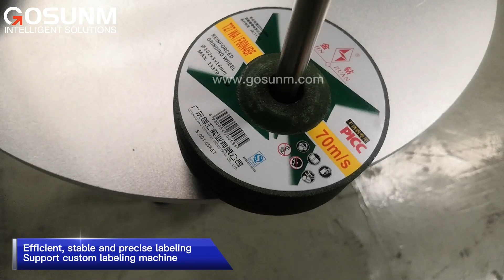Sticker labeling machine,Factory automatic labeling machine manufacturer(Top1)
The labeling machine of this grinding wheel is stable and accurate, and the pass rate is as high as 98%.
As a top manufacturer in the labeling machine industry, Gosunm aims to provide customers with the most perfect labeling machine solutions.

Feature:
1. Accurate labeling to improve product competitiveness
2. The machine runs smoothly and is durable
3. Simple operation, only one person is needed, saving labor cost
4. Wide range of applications, widely used in daily chemical and food industries.